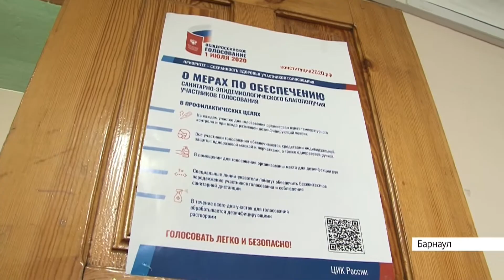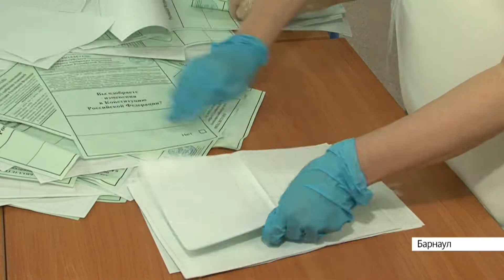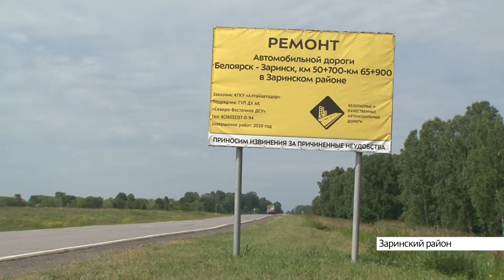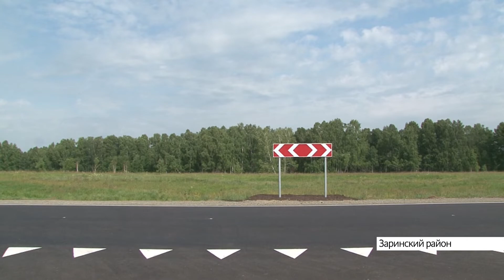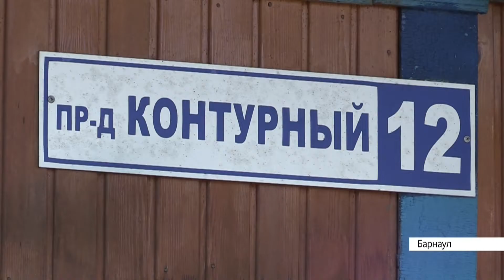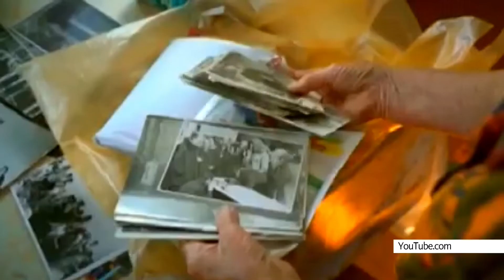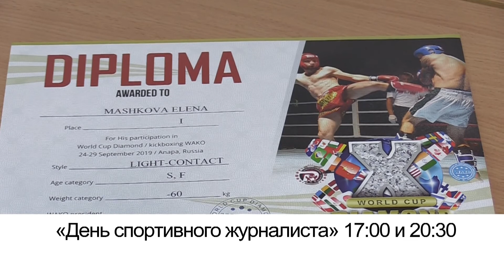Выпуск новостей в 17:00, 2 июля